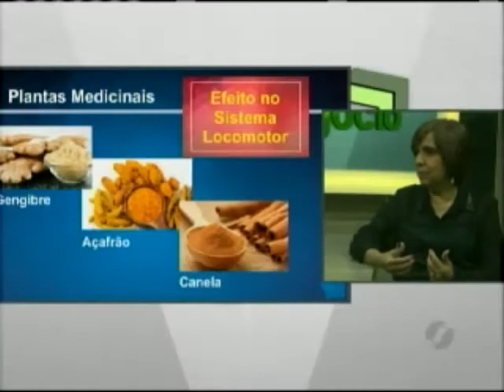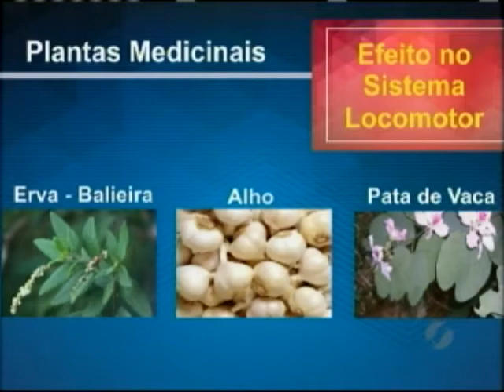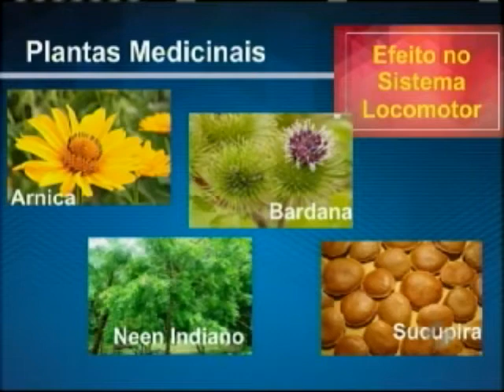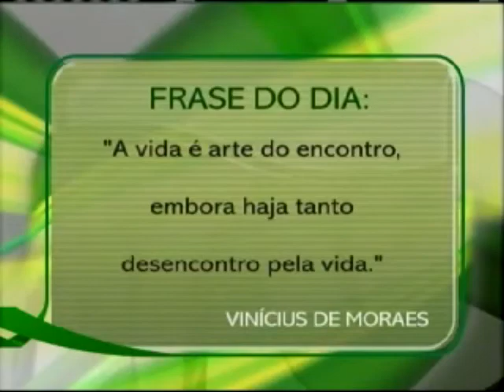Dra. MARA RUBIA - PLANTAS MEDICINAIS QUE ATUAM NO SISTEMA LOCOMOTOR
Dra. Mara Rúbia Ferreira de Freitas é farmacêutica e bioquímica  do Hospital de Medicina Alternativa e proprietária da Naturofarma/ Goiânia